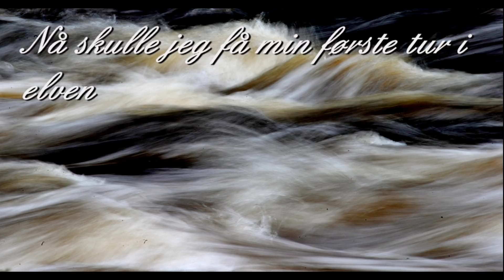Ørretfiske i Mistra-En flott men krevende elv.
En dag i juni hadde Bjørge invitert meg med på fiske i elva Mistra. Mistra er ei elv i Rendalen kommune i Hedmark. Den har kilder i traktene vest for fjellet Sølen, og den munner ut i Rena ved tettstedet Åkrestrømmen. Det er en variert elv som går fra sakteflytende områder til mer kraftige strømmer. Den renner ut i Renaelva i Åkrestrømen.  En av Norges beste ørretelver.